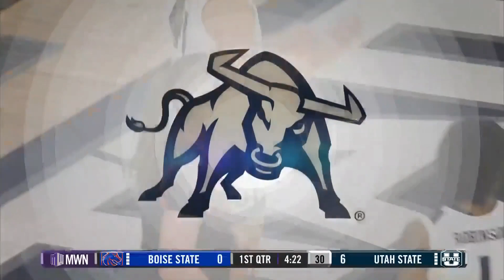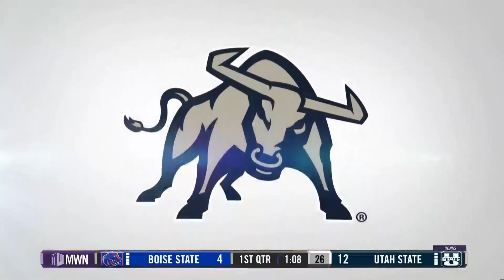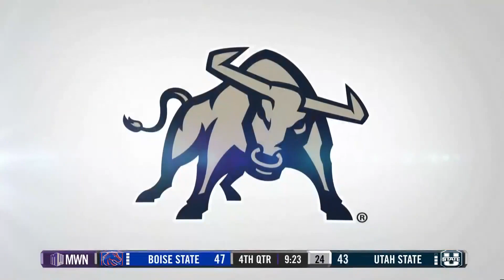NCAAW 2023.01.07 Boise State vs Utah State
January 07, 2023, in Logan, UT, at The Dee Glen Smith Spectrum.